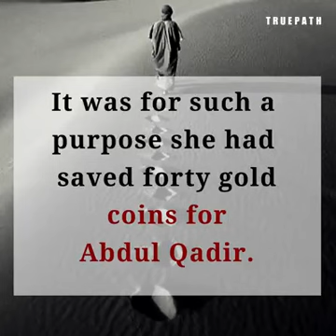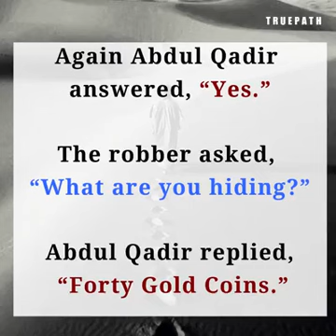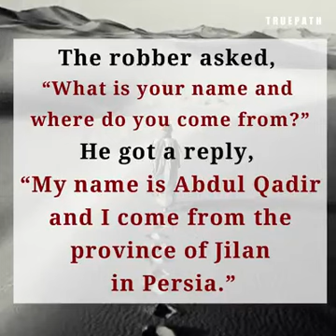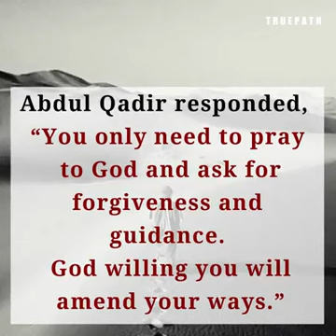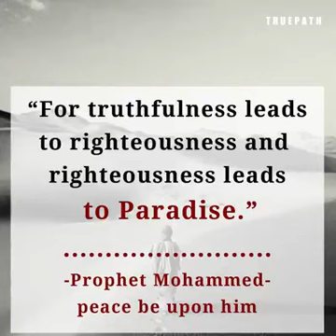(66). " SHEIKH ABDUL QADRI " LIFE STORY..